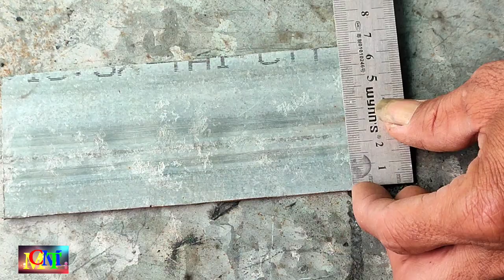#115.Chế Bản Lề | Bản Lề Cửa Độc Lạ, Siêu Đẹp.@Minh Chơn Miền Tây.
Hôm nay mình chia sẻ chế bản lề cửa, rất đẹp.